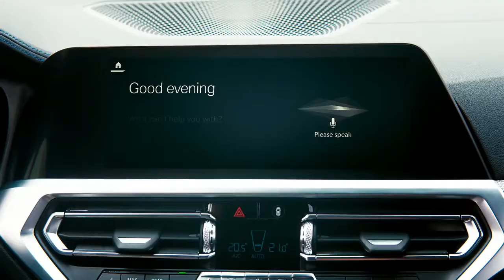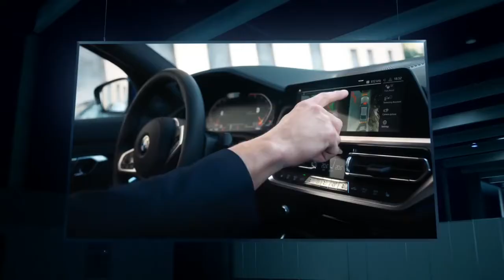The all new BMW 3 Series Official Launchfilm G20, 2018